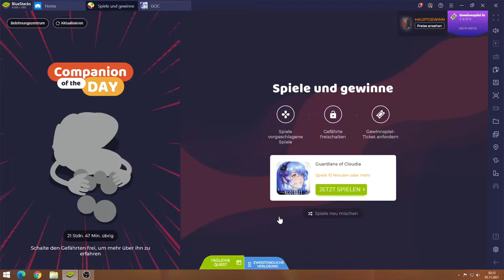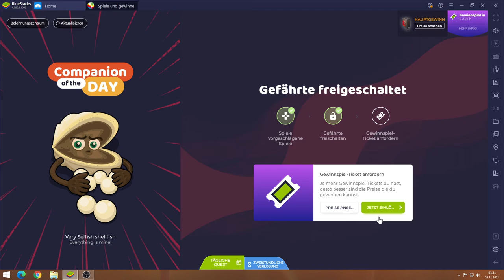GoC #05.11 JndT (BlueStacks)